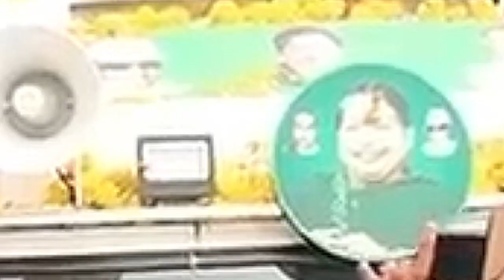பசும்பொன்னில் புரட்சி புயல்..